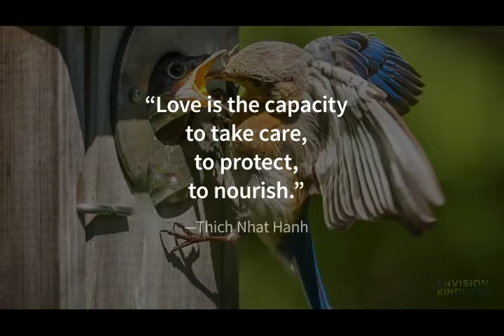Blue Bird Feeding Time by Sherwood Lincoln EKweb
This video is an example of how Envision helps show the kindness in a beautiful still photo of feeding a baby bird. Image taken by Sherwood Lincoln and submitted to Envision's 2017 Our World Is Kind Photo Contest.